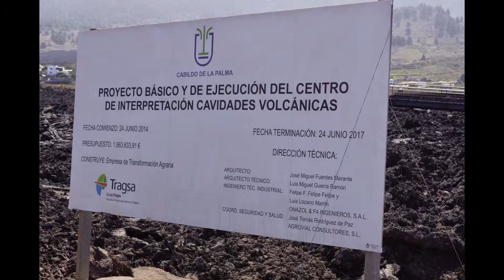Tubo de Todoque (La Palma, Islas Canarias), Bauarbeiten Besucherzentrum Stand 15.8.2014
Rother Wanderführer La Palma